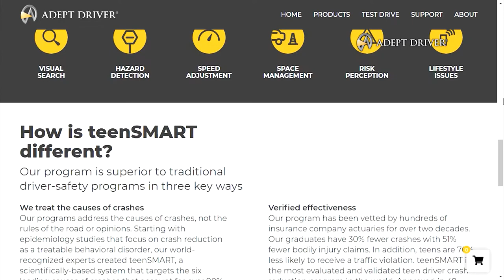ADEPT Driver - Driver Safety Programs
Our training effectiveness has been reviewed and evaluated by insurance company actuaries for over 20 years. Join the growing group of over 500,000 safer drivers that have used our products.